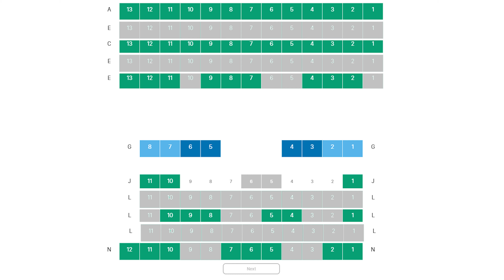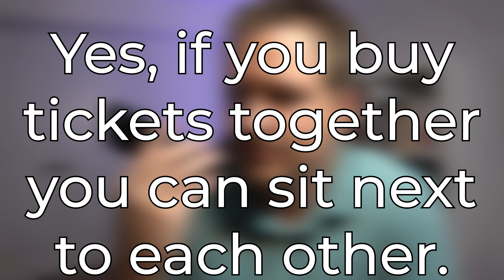I Bought Every Ticket In the Theater to Avoid THIS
Christopher Nolan's Tenet is the first movie to come to theaters since the beginning of the coronavirus pandemic. I bought every ticket in the theater so I could avoid catching COVID-19.